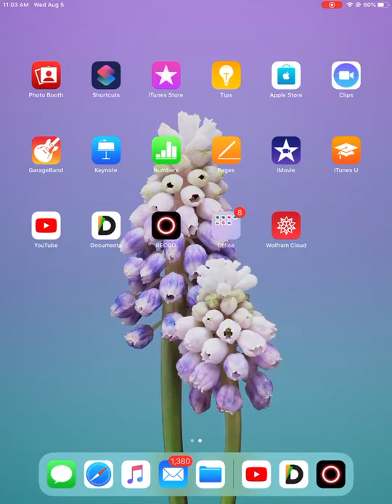Baby Step Giant Step Algorithm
This is the PDF